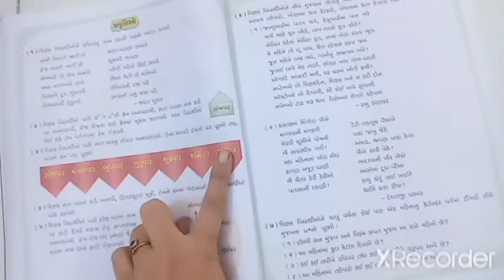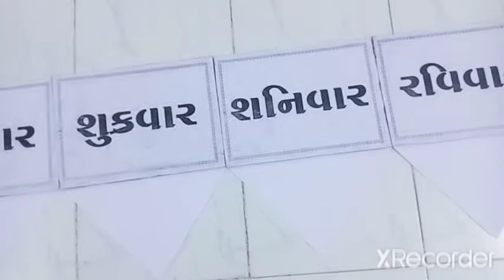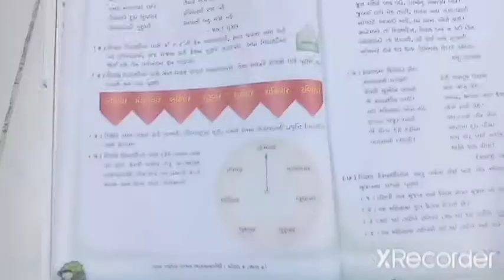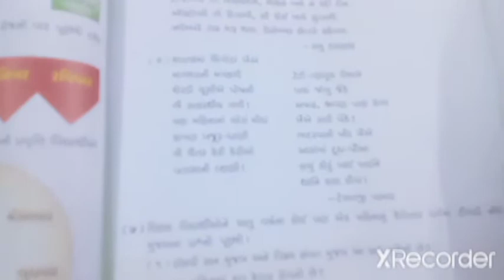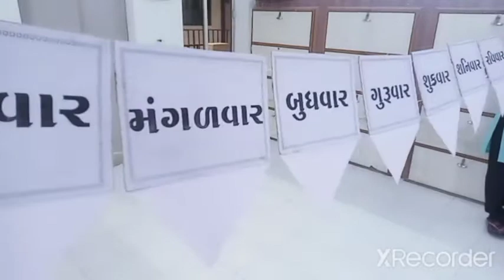ધોરણ - ૨ વિષય - ગણિત ગમ્મત સ્વા.પોથી પેજ નં- ૨૪ ની ( પ્રવુતિ )